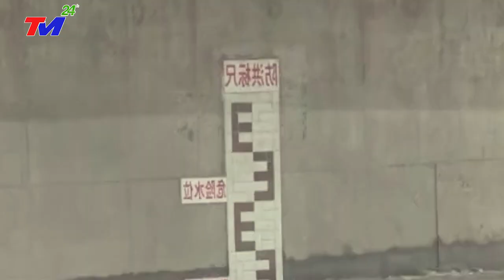🔴KHẨN 28/5 - VỠ DẬP ~ BÃO TậnThẾ ở ĐẬP TAM HIỆP - Bão Mới Đổ Bộ, Giật Cấp 17 SÓΠG THẦN CAO CHÓT VÓt